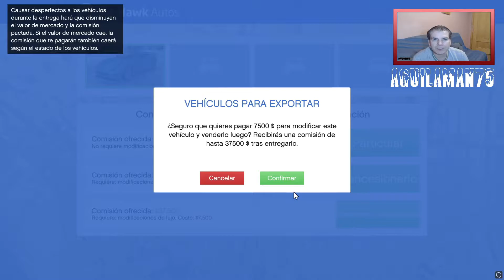hago la entrega perfecta del vehiculo gta 5